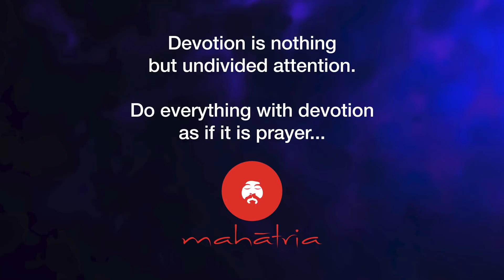What is Devotion?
Devotion is a concept that all of us have our own understanding of. It means different things to different people.  In this information age, multitasking has become a way of life. Do all the tasks gain full attention from us or is it divided?

Mahatria defines Devotion as undivided attention. Whether at work, at home, at a shopping mall, or at a place of worship, wherever you are, if there is a single-minded focus, then the activity becomes devotion.

Mahatria narrates an interesting story of a priest and a sex worker to drive this wisdom. A truly devoted person can maintain his devotion even in a busy crowd, while others struggle to find it even in places of worship.

This video will help you to deepen your Devotion through undivided attention.